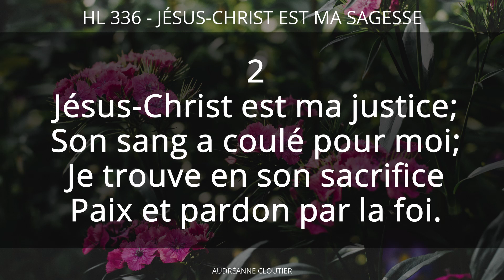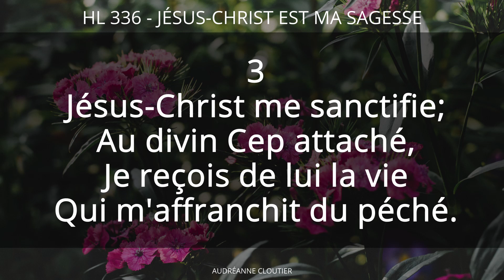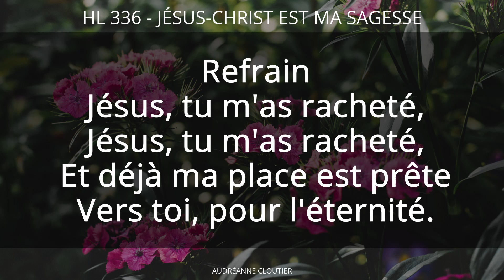336 - Jésus-Christ est ma sagesse | Hymnes et louanges | Audréanne Cloutier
Voici un chant encourageant! Jésus nous dirige et c'est lui qui nous donne la sagesse!

Audréanne Cloutier

Abonnés : 821